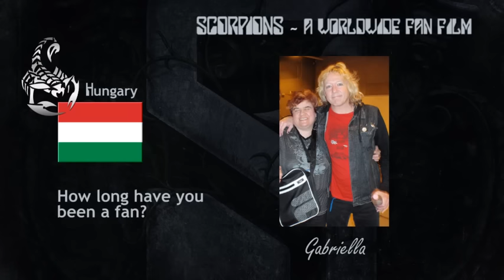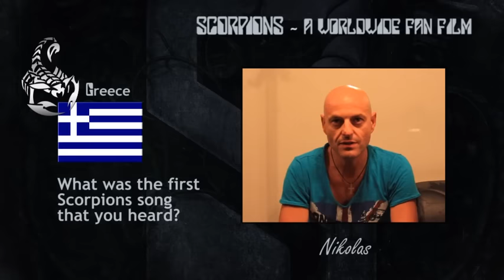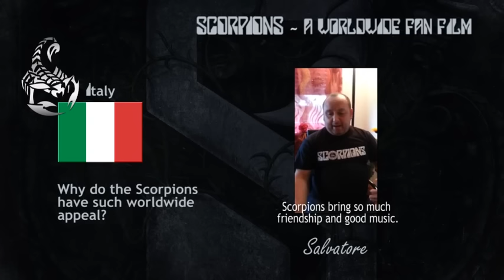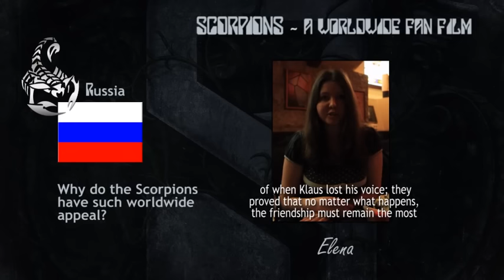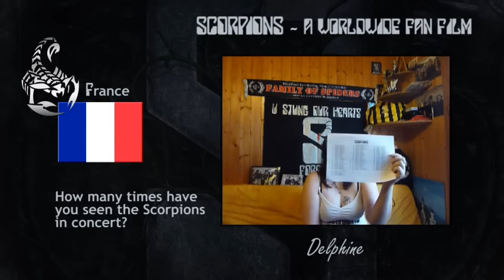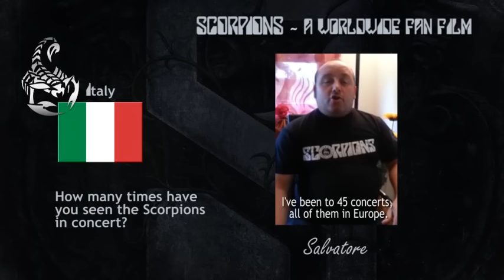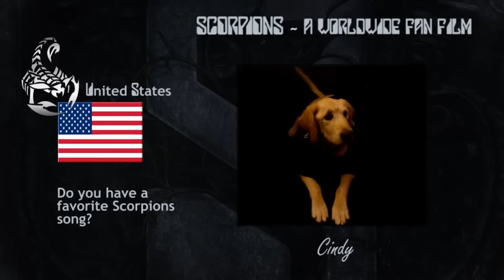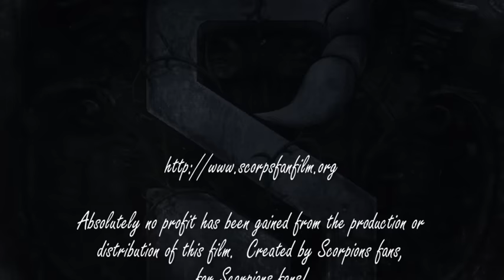Scorpions ~ A Worldwide Fan Film Project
Over 100 fan interviews, with tribute bands and special guest appearances from Herman Rarebell and Dieter Dierks!

The Scorpions have been around for over 40 years and through it all, the fans have been with them cheering all the way! This film is dedicated to those fans and their passion for the Scorpions and their music.

Thank you to all the fans who interviewed and to the Scorpions sharing their music with all of us.

Love, Peace and Rock & Roll!